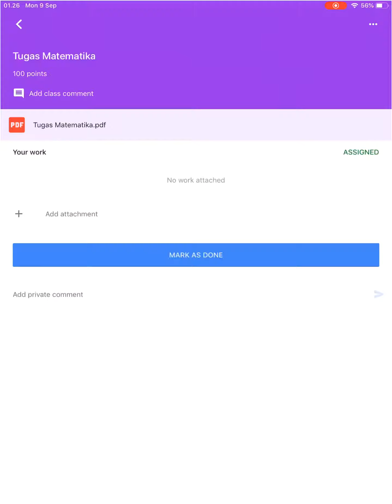Google Classroom - Mengerjakan Tugas Sederhana dengan Anotasi di PDF (2019)